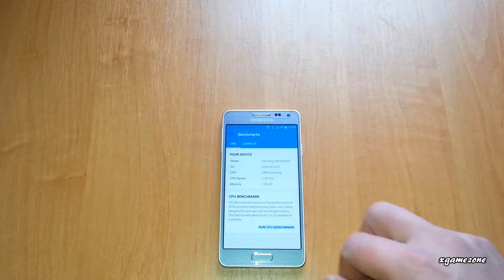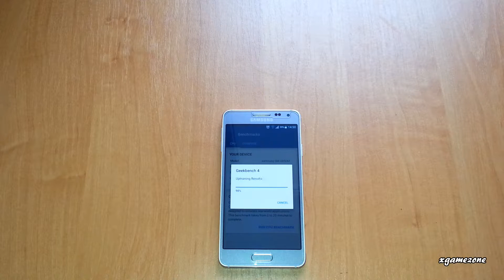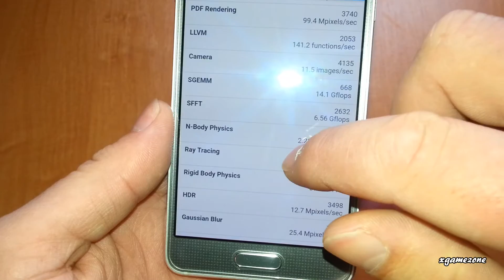Samsung galaxy alpha - Geekbench 4 NEWEST!!!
Samsung gaalaxy alpha g850m tested on last Geekbench 4 benchmarking tool.